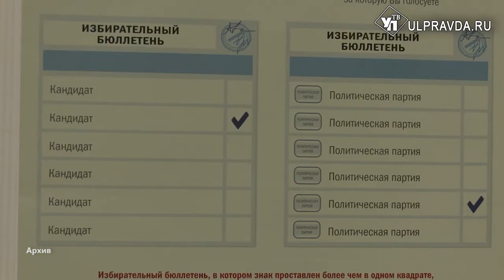Общественники Ульяновска подписали соглашения по наблюдению за выборами Президента России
Общественное наблюдение – важный процесс, благодаря которому чистота и легитимность выборов в России всегда на высоком уровне. В нашем регионе подготовят 3000 наблюдателей к Президентским выборам. В этом процессе помогут общественники и НКО.